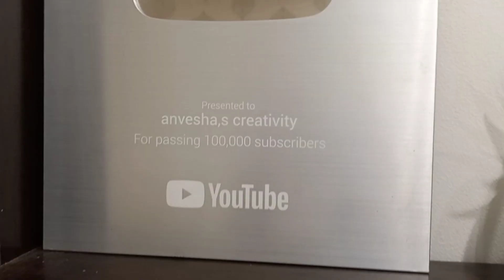Make Flower Sticks,woven Basket & Bottle vase from Waste Material,3 Easy & Beautiful DIY Home Decor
Make Flower Sticks,woven Basket & Bottle vase from Waste Material,3 Easy & Beautiful  DIY Home Decor Items,Anvesha's Creativity
Easy Home Decor ceramic planters, Very Easy Planters DIY From Waste,Simple and Easy Planter DIY From waste material, best out of waste,Anvesha's

Hi Everyone... Welcome to  Anvesha's creativity...You can find here DIY,Home Decor,Organization,Gardening,Stitching related Videos,Shopping haul review.I hope my videoes will be helpful for you all.wish you all the luck and success.😊😊